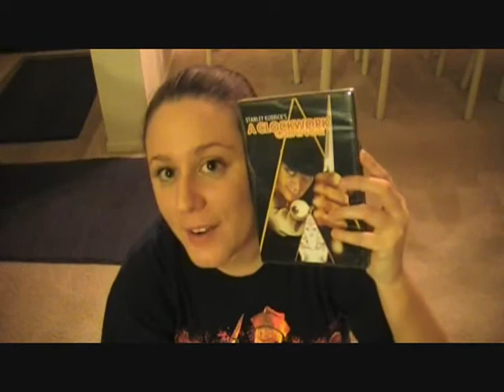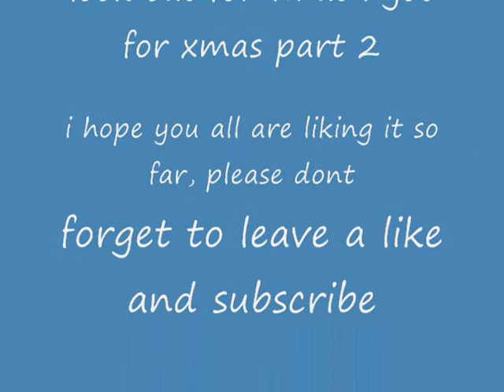What I got for Christmas 2013 part 1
so after trying to make one long video i could not do it and made 3 short vids about what i got for xmas i hope you all enjoy and please dont forget to comment rate and most of all sub! it makes a difference